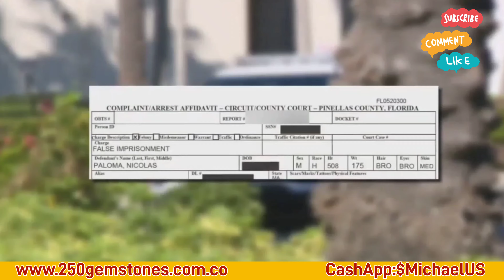Police Officer Is Suspended After Taking Advantage Of Women During Routine Traffic Stops.